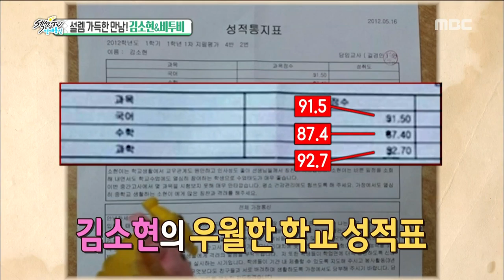[Section TV] 섹션 TV - Yook Sung Jae of BTOB wants to get on with Kim So Hyun! BUT ... 20150705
Yook Sung Jae, take care Kim So Hyun! but 'marriage...'
▶ More "Section TV” Interview with K-celebs are AVAILABLE↓↓↓↓↓↓↓↓↓↓↓↓

【Section TV】